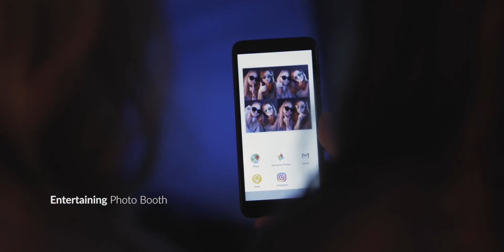Alcatel 1X | argomall